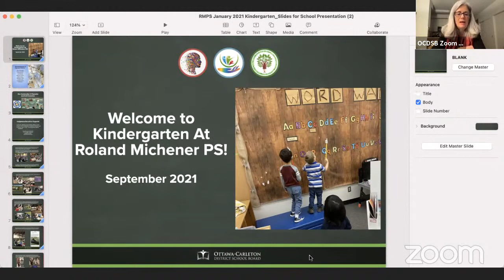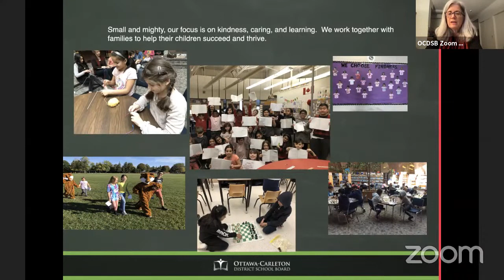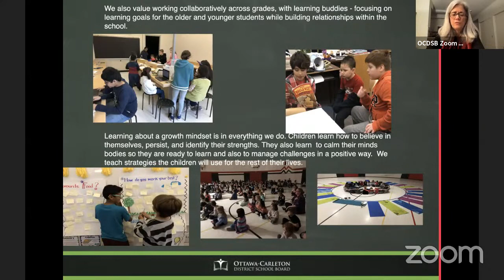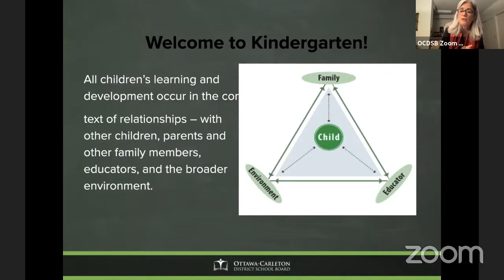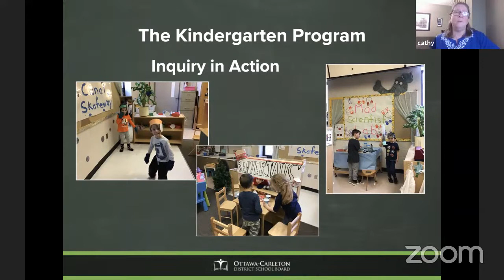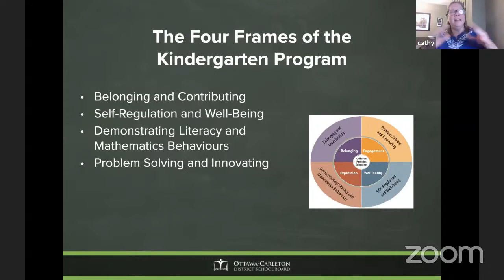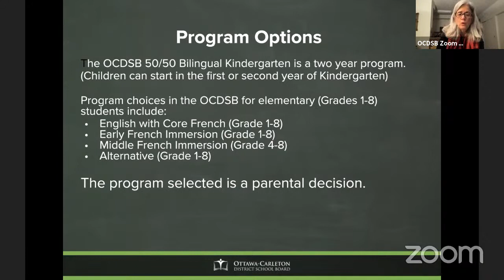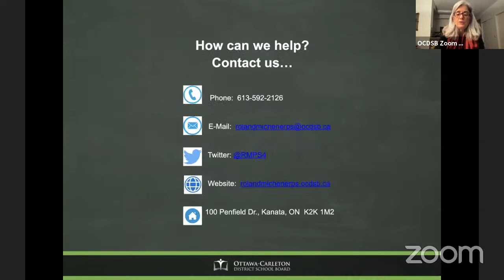Roland Michener PS - Virtual Parent Information Night